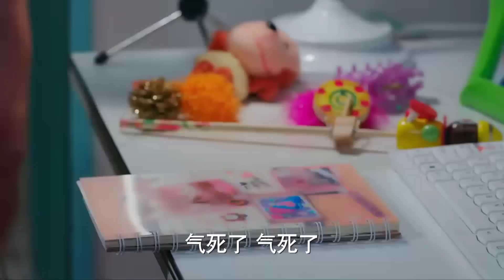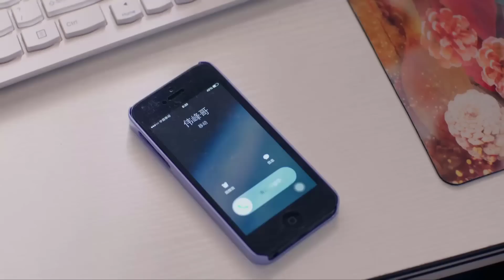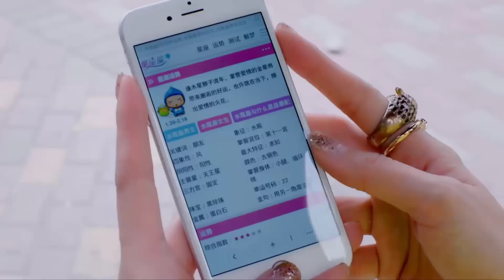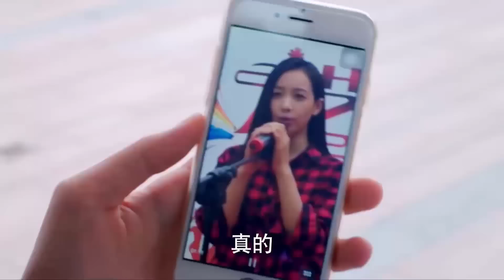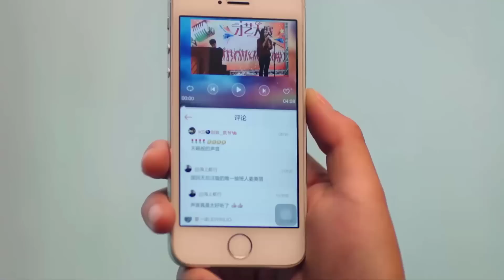BÍ MẬT NÀNG LỌ LEM - Tập 34 | Siêu Phẩm Ngôn Tình Trung Quốc Lãng Mạn Cực Hay 2023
✦ Đạo diễn: Kha Hàn Thần
✦ Diễn viên: Tống Thiến, Hà Nhuận Đông, Ngụy Thiên Tường, Huyền Tử, Thiệu Vũ Vi
✦ BÍ MẬT NÀNG LỌ LEM kể về 20 năm trước, ca sỹ Uông Tuyền hết lòng trị bệnh cho con, bất đắc dĩ nghe theo lời người quản lý gửi con cho người khác nuôi, bản thân thì nói dối để kết hôn. Đến ngày cưới, cô bỏ trốn để đi tìm con, nhưng con gái đã đi lạc, sốt cao và mất đi ký ức. Cô bé được vợ chồng Khương Vệ Quốc nhận nuôi dưỡng, đặt tên là Khương Mỹ Lệ. Mỹ Lệ là một cô gái có tính cách lương thiện, lạc quan và yêu đời. Từ nhỏ, vì thường bị suy nhược sức khỏe nên những kí ức về tuổi thơ cô gần như rất mơ hồ. Mỹ Lệ sống với cha mẹ nuôi rất mực yêu thương cô. Lớn lên, cô tình cờ tham gia cuộc thi ca hát và có cơ hội vụt sáng trở thành sao. Quan Nghị là một nhà sản xuất âm nhạc có tiếng, một lần nọ, Quan Nghị sau khi nghe được tiếng hát mà anh hằng tìm kiếm chính là do Mỹ Lệ hát, với giọng ca trong trẻo và rung động lòng người, anh quyết tâm giúp Mỹ Lệ trở thành ca sĩ nổi tiếng.